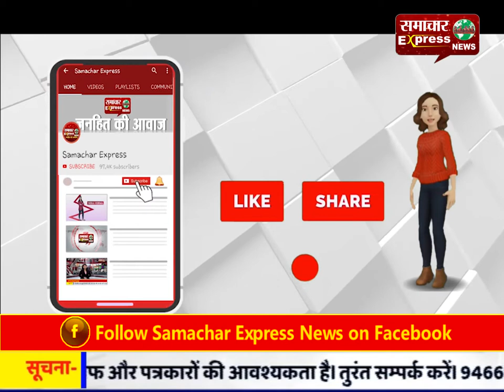शुद्ध खाद्य पदार्थ परोसने की दिशा में अग्रणी बनेगी कर्णनगरी